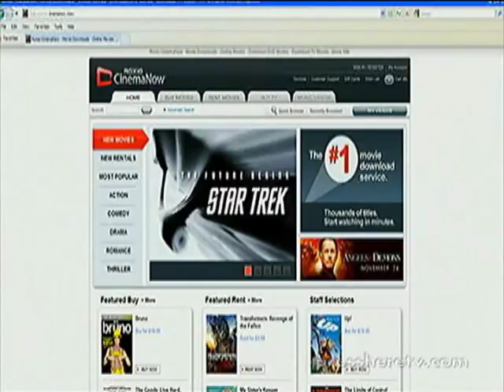Dave Habiger NBC CEO Sonic Solutions David Habiger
Dave Habiger NBC interview on streaming movies via consumer electronic devices.  Comparison between Redbox and Netflix.  Talk about Best Buy, Tivo, Sony, Samsung and LG.